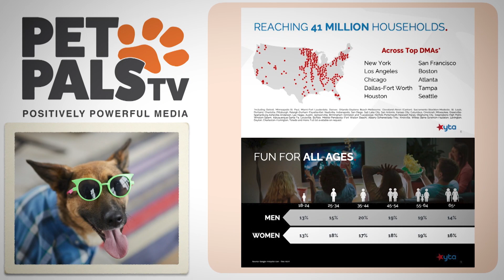PET PALS TV SPONSORSHIP OPPORTUNITIES!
We would love to have you as part of our Pet Pals TV Family!